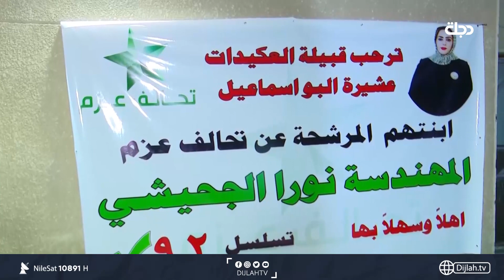العكيدات في الدورة يدعمون مرشحة الحل عن عزم نورا الجحيشي